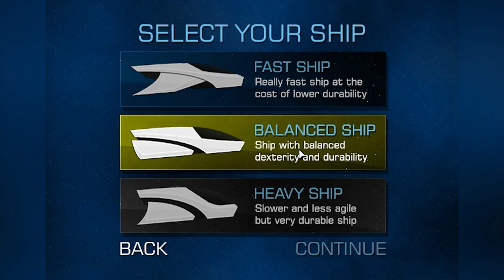The Great Space Expedition - Endless Mode Gameplay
Gameplay from a game I've made long time ago.